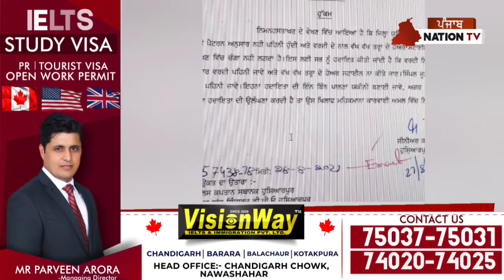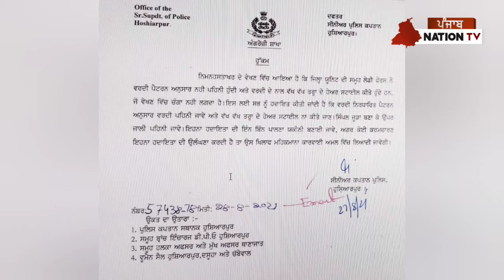ਵੱਖ-ਵੱਖ ਹੇਅਰ ਸਟਾਈਲ ਬਣਾਉਣ ਤੇ' ਹੋਵੇਗੀ ਪੁਲਿਸ ਕਾਰਵਾਈ, ਮਹਿਲਾ ਕਰਮਚਾਰੀਆਂ ਲਈ ਨਵੇਂ ਆਦੇਸ਼ ਜਾਰੀ । Punjab Police